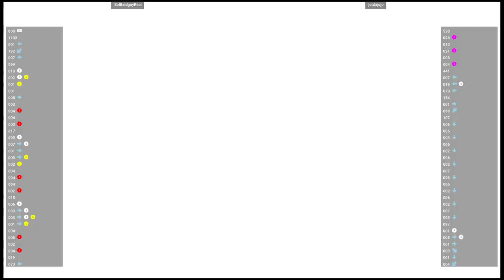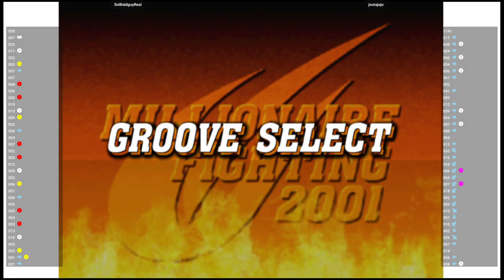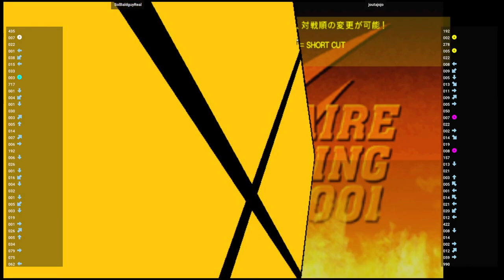CVS2 🕹 SolBaldguyReal VS joutajojo | Fightcade